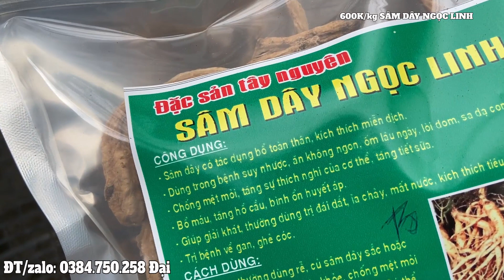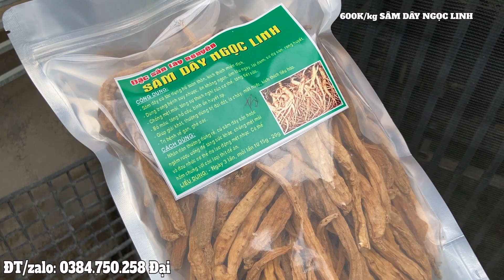Tối 25/7/23: Chậu nhỏ giá nhỏ Thanh Đạm Indo - Hoa thơm như nước hoa đậm đặc , vòi toả thành chùm